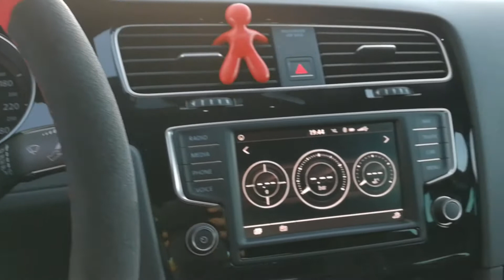Présentation de la Volkswagen Golf 7 GTi ClubSport S!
Volkswagen Golf GTi ClubSport S
2L TSi
310hp 380nm
1270kg
Manual Gear Box
Michelin Pilot Sport Cup 2